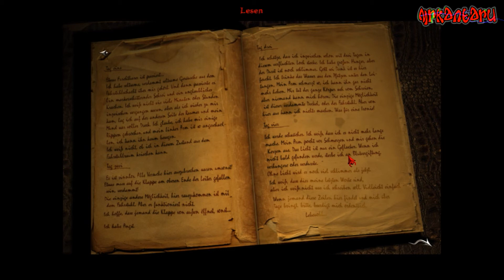Let's Play - Black Mirror - Der dunkle Spiegel der Seele [Part #011 - Deutsch]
Kapitel 2

Samuel versucht noch immer das Wekr von William vorzusetzen. Er erlebt seltsame Träume, die ihn nicht loslassen. Menschen sterben und direkt neben der Stelle findet man seltsame Symbole. Was hat es nur damit aufsich.
Er muss die Wahrheit herausfinden...